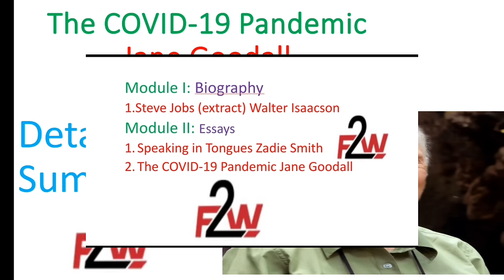The Covid-19 Pandemic--Jane Goodall/ 6th Sem English, Kashmir University|| Easy Hand Written Summary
This lecture and also my other video lectures will help you to understand the topics related to kashmir university and also other colleges' syllabus.